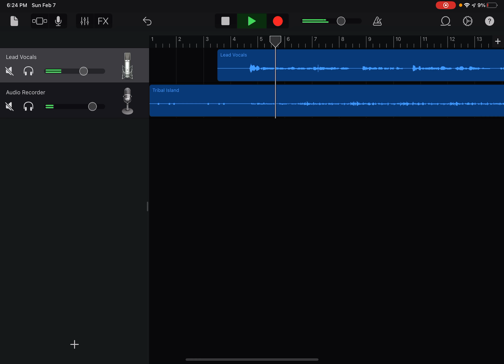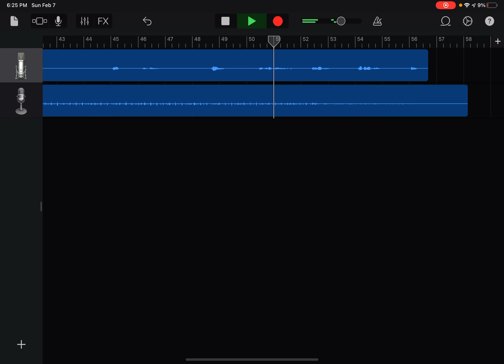Tribal island lyrics...